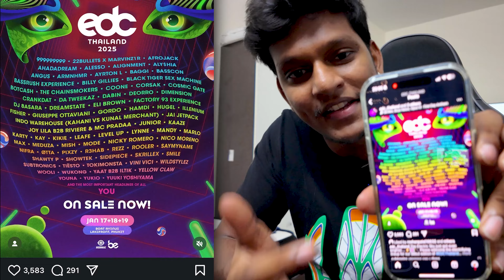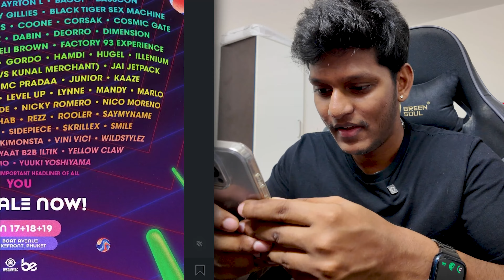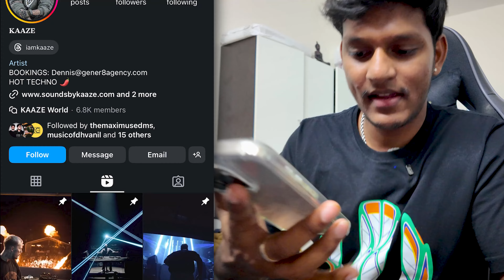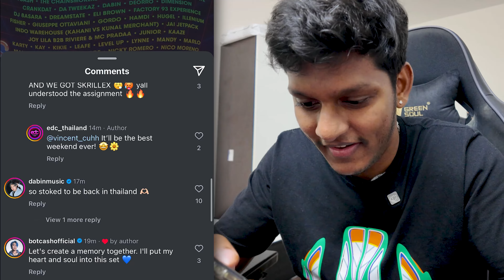EDC THAILAND 2025 Is this THE CRAZIEST LINEUP? Reaction & Thoughts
EDC Thailand 2025 Lineup just dropped and this is my live reaction to it!
Major acts like Tiesto, SKrillex, Meduza, Afrojack, Alesso, The CHainsmokers, Eli Brown, Yellow Claw, Fisher and many more are on the lineup for this Debut festival in Thailand in 2025.

📷 My Gear:
►DJI Pocket 3 (for Vlogging and B rolls)
►DJI Mic 2 (Best Wireless Mic)
►Insta360 Ace Pro (Action Camera - I use this if I am shooting near water)
►Freewil ND Filter Set for Osmo Pocket 3 (Great for cinematic Day-time recording)